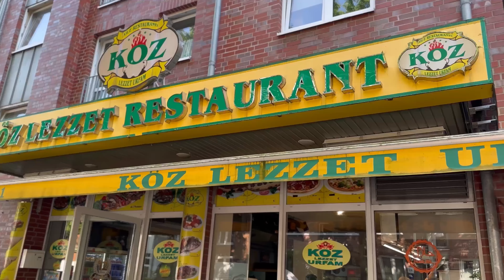KEIN normaler Döner 🥙 einzigartig in Hamburg ! kommt er in den KNAST ?